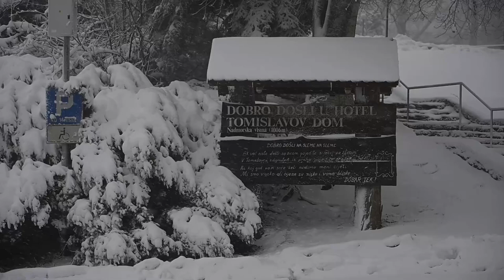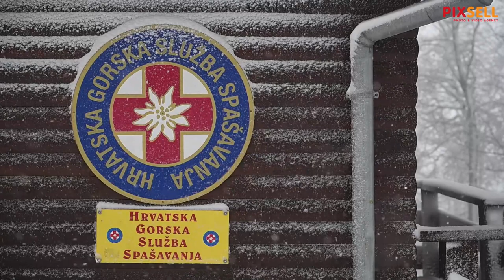Zimska idila na Sljemenu